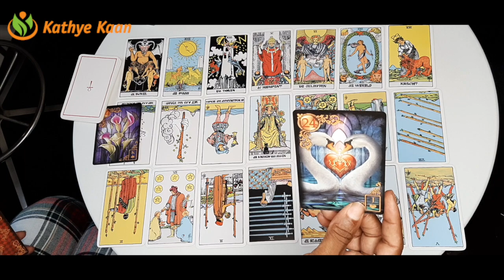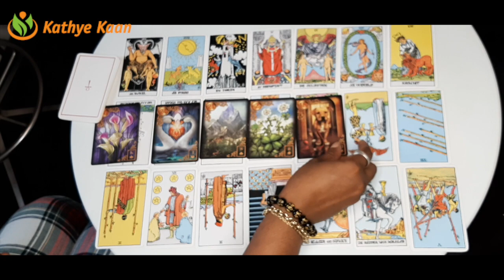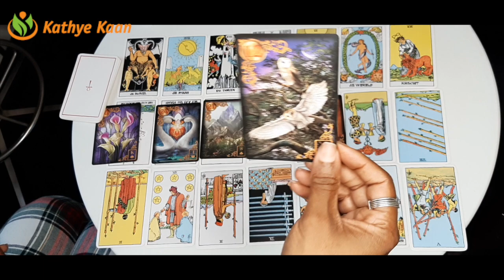VIRGO Standing your ground SOLAR YEAR 💖 WEEK 36 🙏💫WEEKLY READING AUGUST 31 06💫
Kathye